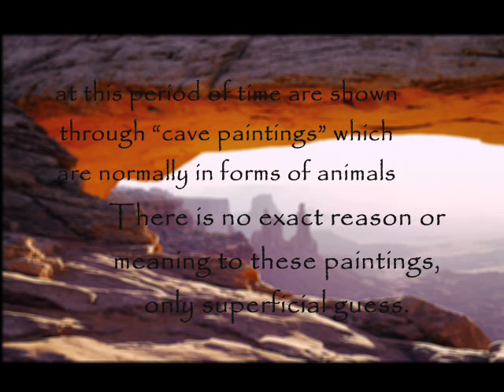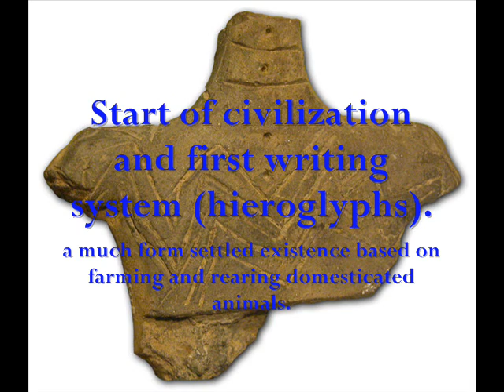Prehistoric Era of Art Painting....wmv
Group Presentation for Art Appreciation Subject. Thanks to all the sources. To my fellow classmates please refer to this link for info.